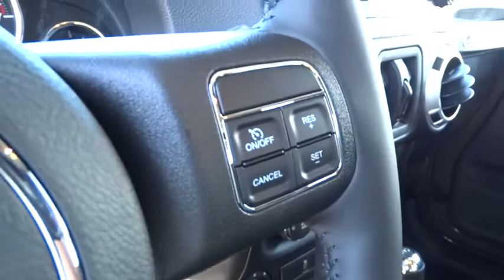2015 JEEP WRANGLER UNLIMITED Reno, Carson City, Northern Nevada, Sacramento, Elko, NV FL694343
2015 JEEP WRANGLER UNLIMITED

Tank C/C exterior, Rubicon trim. 4x4, Alloy Wheels, iPod/MP3 Input, Satellite Radio, TRANSMISSION: 5-SPEED AUTOMATIC (W5A5... ENGINE: 3.6L V6 24V VVT, CONNECTIVITY GROUP, MAX TOW PACKAGE, Tow Hitch, QUICK ORDER PACKAGE 24R. CLICK NOW!br /br /KEY FEATURES INCLUDEbr /4x4, Satellite Radio, iPod/MP3 Input, Aluminum Wheels. MP3 Player, Privacy Glass, Keyless Entry, Steering Wheel Controls, Child Safety Locks. br /br /OPTION PACKAGESbr /TRANSMISSION: 5-SPEED AUTOMATIC (W5A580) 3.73 Rear Axle Ratio, Hill Descent Control, Tip Start, BLACK 3-PIECE HARD TOP If ordering without AEM (Dual Top Group), the black soft top will not be included, Rear Window Defroster, Delete Sunrider Soft Top, Freedom Panel Storage Bag, Rear Window Wiper/Washer, ALPINE 9-SPEAKER W/ALL WEATHER SUBWOOFER Amplified 552W 9 speaker, including subwoofer, CONNECTIVITY GROUP Vehicle Information Center, Tire Pressure Monitoring Display, MAX TOW PACKAGE Class II Receiver Hitch, Trailer Tow w/4-Pin Connector Wiring, QUICK ORDER PACKAGE 24R Engine: 3.6L V6 24V VVT, Transmission: 5-Speed Automatic (W5A580), ENGINE: 3.6L V6 24V VVT (STD). br /br /EXPERTS CONCLUDEbr /There's generous ground clearance, minimal overhangs, and that distinctive Jeep look, of course. Being equipped with 4-wheel drive, the Wrangler is nearly unstoppable off road. -KBB.com. br /br /WHY BUY FROM USbr /At Lithia Chrysler Jeep of Reno our first and foremost goal is to make your car-buying and ownership experience better than any other you've had near Carson City, Auburn CA, Sparks and beyond. And prepare to have your expectations exceeded. br /br /Price does not include $399 Dealer doc fee, taxes and license fees.ï¿½ Price contains all applicable dealer incentives and non-limited factory rebates. You may qualify for additional rebates; see dealer for details.  br /